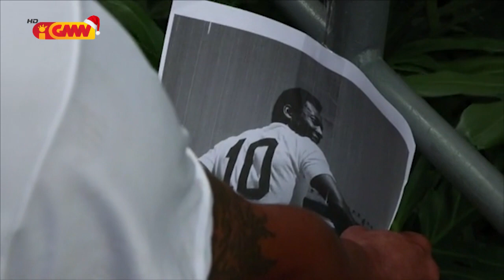CPLP na GMN edição 08 de Dezembro 2022